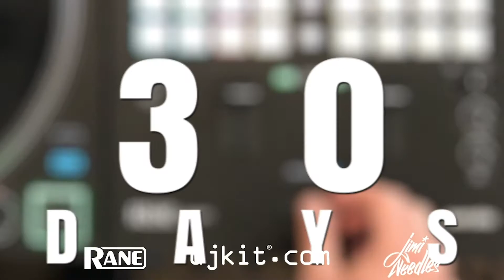RANE & djkit®️ present THIRTY30SEVENTY - Day 8 - 3 CLICK FLARE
RANE & djkit® x Jimi Needles present THIRTY30SEVENTY!

30 Scratches in 30 Days on the RANE SEVENTY mixer.
DAY #8 - 3 CLICK FLARE

Follow us for more equipment reviews:
YouTube.com/DjkitTV